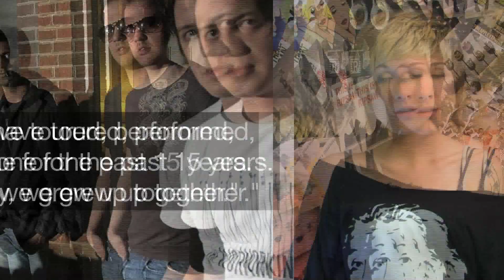FREE & NEW MUSIC!?!? | Tyler Carter | The Fate of BRAND NEW | RIP Joe Sell | The Breakdown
TUES : Brand new episodes of 'The Breakdown'
THUR : All new interviews with YOUR favorite band!